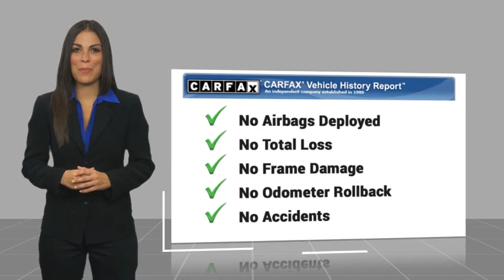2023 Ford Bronco Walk Around 00J32471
Villa Ford
2550 N. Tustin St.

You'll love this 2023 Ford Bronco. This is a vehicle you'll want to take home.